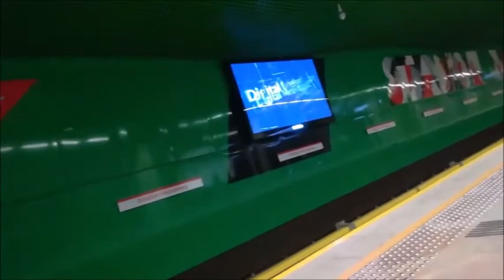Metro Metro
Metro Warszawa.